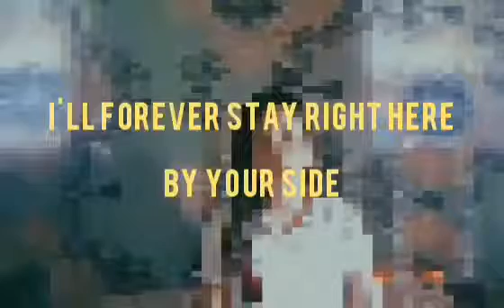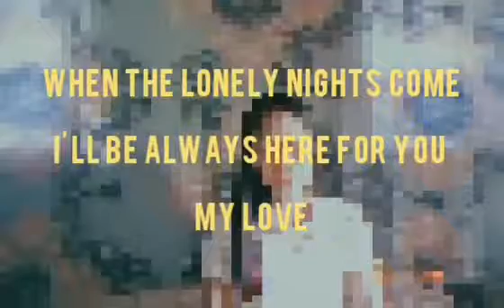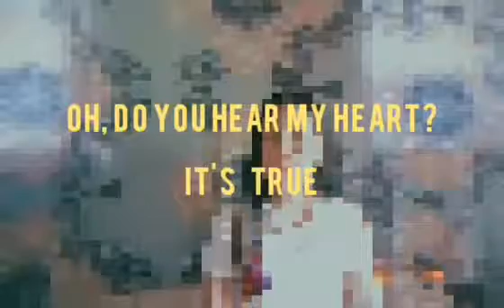A Poem Titled You | SONG COVER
By: Phoela Dawniella Lawrence

9

CREDITS: Taeyeon - A Poem Titled You